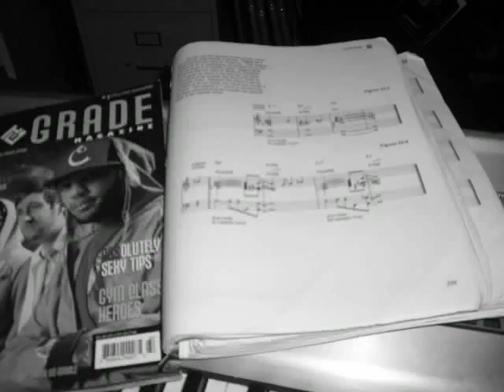Student For Hire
Musician/Singer/Songwriter AB's trailer for the road to his dream.